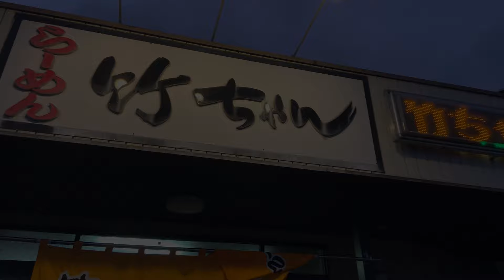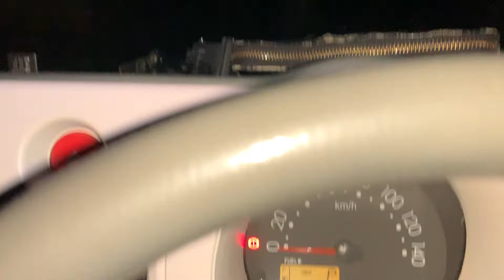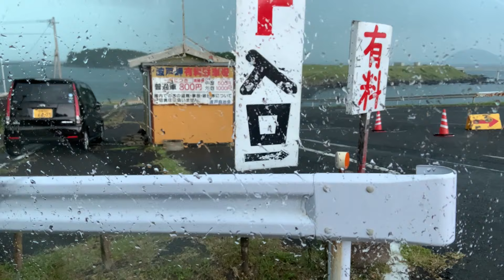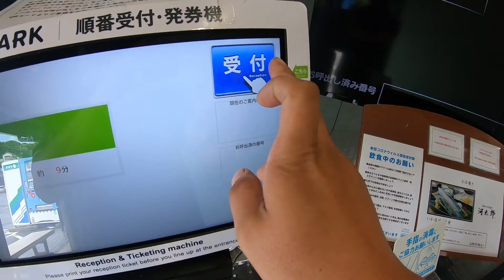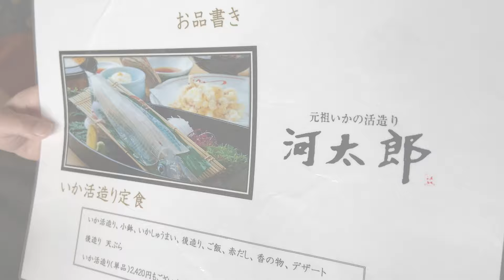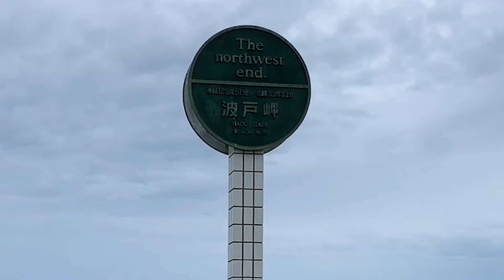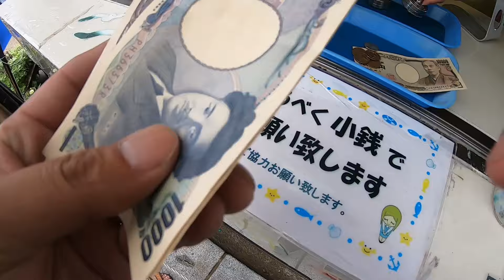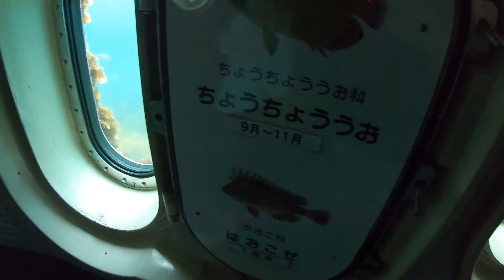天候急変❗️暴風、豪雨 命がけの夫婦車中泊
まさかの暴風、豪雨❗❓命の危険を感じる車中泊❓

トラブルも旅の醍醐味夫婦の軽バン車中泊動画やおとぼけ日常Vlogを配

信してます。